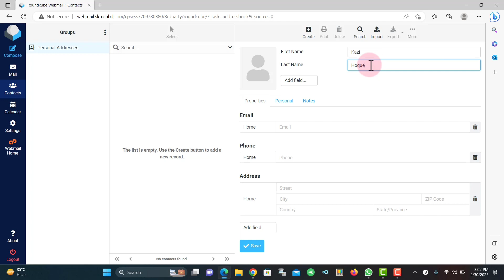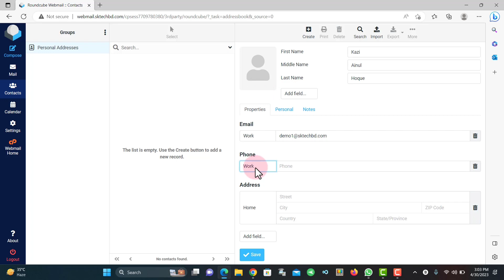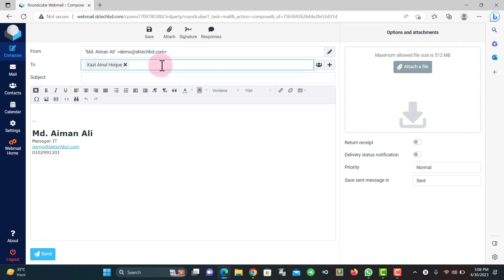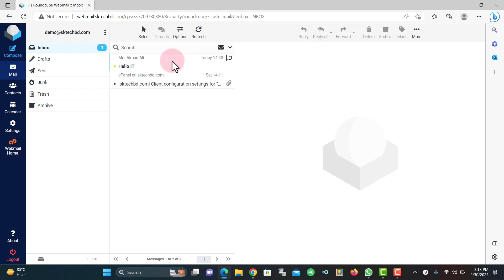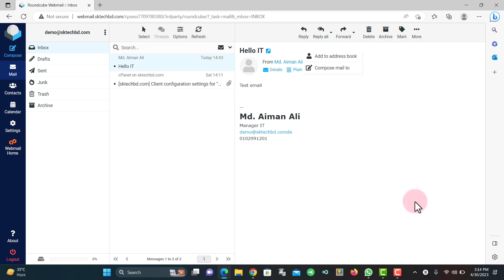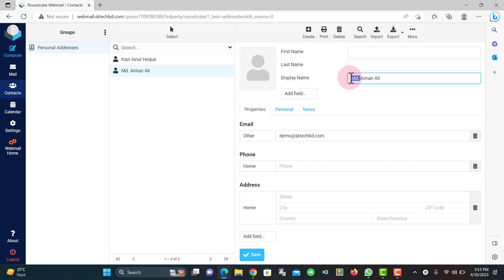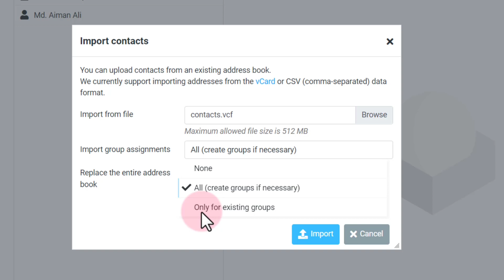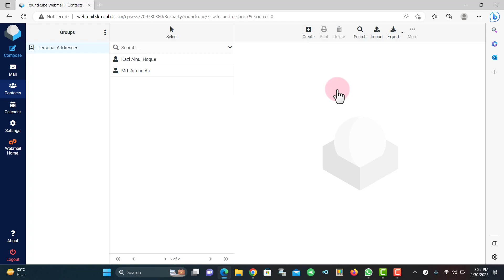How to add a contact/email id in roundcube webmail address book | Webmail Tutorial - 4